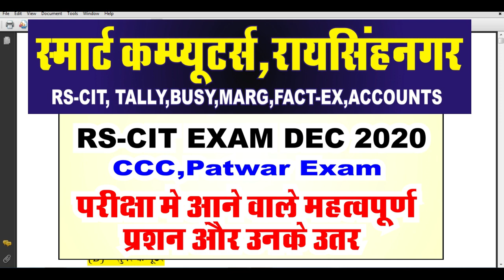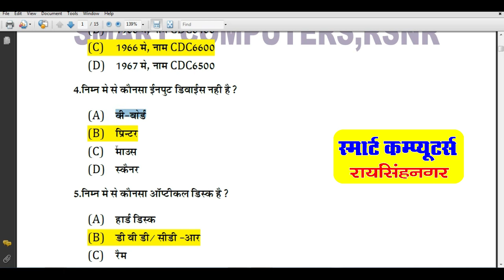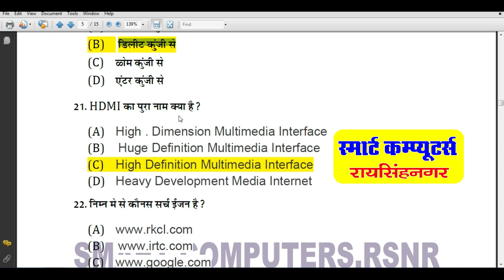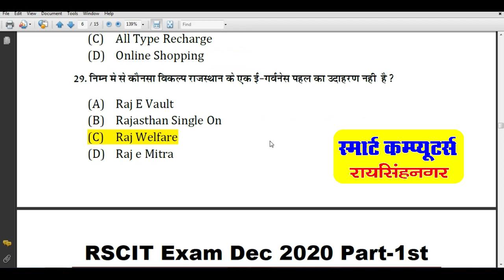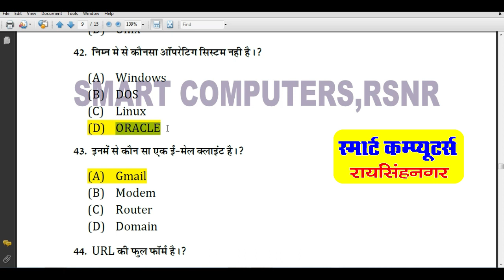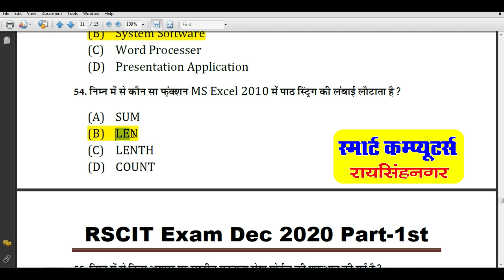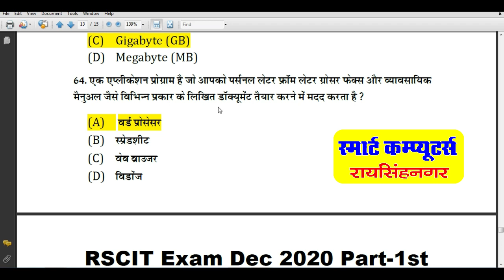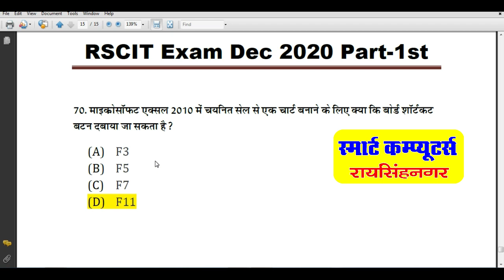RSCIT EXAM 31 July 2022 Most Important Question